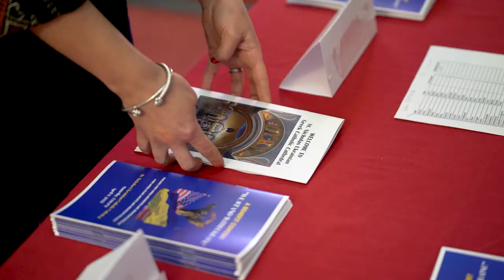Benefit Concert "We Stand With Ukraine" (highlights)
Chicago Lyric Opera Orchestra and Ukrainian Musicians
Lyric Opera Stage Artists and Ukrainian Vocalists

EVENT ORGANIZERS:

UKRAINIAN INSTITUTE OF MODERN ART
Orysia Kossak-Cardoso, Board Chairperson
Motria Melnyk, President
Ulyana Dmytriv, Operations
Music Committee: Michael Holian, Andriy Chuyko, Khrystyna Musiy,
Irka Quirmbach, Wolodymyr Popowycz

KYIV COMMITTEE, CHICAGO SISTER CITIES INTERNATIONAL
Vera Eliashevsky, Co-Chair
Yuriy Figel, Co-Chair
Adrienne Tongate, Executive Vice President
Global Strategic Initiatives World Business Chicago

ST.NICHOLAS CATHEDRAL SCHOOL
Irka Tkaczuk, Chairman, Board of Trustees; Member, Board of Directors
Anna Cirilli, Principal
Daria Kulczycky, Lesia Palszan

7:00 PM , April 9, 2022
St. Nicholas Ukrainian Catholic Cathedral

CONDUCTOR & SOLOISTS
Michael Holian
Vira Boichuk
Hoss Brock
Bill Denton
Nicolai Janitzky
Emma Sorenson
Diana Stoic
Jessye Wright

SOPRANOS
Vira Boichuk
Sharon Garvey Cohen*
Cathy Dunn*
Iryna Dychiy
Desirée Hassler*
Chrystyna Kosacz
Lyudmyla Krasnyuk
Anna Kreynina
Khrystyna Musiy
Anna Nakonechna
Diana Stoic Richardson*
Olena Solodka
Laureen Wysocki*
TENORS
Geoffrey Agpalo*
Hoss Brock*
Volodymyr Duda
Cameo Humes*
Rev. Bohdan Kalynyuk
Nazar Karabinovych
Volodymyr Kyyak
Volodymyr Lymar
Wolodymyr Popowycz
Tom Potter*
Ruslan Rolnyi
Myron Tkachyk
Mykhaylo Vachko
ALTOS
Oksana Chuyko
Amanda Court*
Christine Ebeling*
Corinne Wallace-Crane*
Marianna Kulikova*
Olena Novyk
Yvette Smith*
Emma Sorenson*
Olha Tsvyntarna
Jessye Wright
Michelle Wrighte*
Pam Williams*
BARITONES/BASSES
Andriy Chuyko
Chris Filipowicz*
Andriy Hroshko
Mykhaylo Koloda
Anatoliy Krasnyuk
Bohdan Kuleshko
Oleh Kvas
Yurii Kyyak
Dan Richardson*
Mike Cavalieri*
Nicolai Janitzky*
Nik Wenzel*
Yurii Yashchuk
* Lyric Opera Stage Artists

ORCHESTRA:
(Lyrics Opera Orchestra and Ukrainian Musicians)

VIOLIN
Sasha Belavsky
Concertmaster
Yin Shen
Principal second violin
Kathleen Brauer
Jenny Cappelli
Kevin Case
Nataliya Chernysh+
Vera Mukha-Chytra+
Diane Duraffourg- Robinson
Teresa Fream
Robert Hanford
Sheila Hanford
Olena Hirna+
Daria Horodyska+
Carmen Kassinger
Laura Miller
Ann Palen
John Robinson
Michael Shelton
Heather Wittels
Bing Jing Yu
VIOLA
*Terri Van Valkinburgh
Frank Babbitt
Pat Brennan
Melissa Trier Kirk
Aleksa Masyuk
Aurelien Pederzoli
CELLO
*Calum Cook
William Cernota
Nazar Dzuryn+
Oleksa Mycyk+
Walter Preucil
Jason Raynovich+
BASS
*Samuel Shuhan
Andrew Anderson
Jeremy Attanasseo
Collins Trier
FLUTE
*Elaina Palada
Elizabeth McCormack
OBOE
*Judith Zunamon Lewis
Ricardo Castaneda
CLARINET
*Linda Baker
Leslie Grimm
BASSOON
*Lewis Kirk
Hanna Sterba
FRENCH HORN
*Jon Boen
Emma Shaw
Fritz Foss
Samuel Hamzem
TRUMPET
*William Denton
Mike Brozick
Trombone
*Jeremy Moeller
Mark Fisher
David Becker
TUBA
Matthew Gaunt
HARP
Ellie Kirk
TIMPANI
Edward Harrison
PERCUSSION
*Douglas Waddell
Eric Millstein
* denotes section principal
+ Ukrainian musician

ACKNOWLEDGEMENTS
The Chicago Lyric Opera Orchestra Musicians & Lyric Opera Stage Artists for
their gift of time and talent and for their heartwarming support of the Ukrainian
people

Special thank you to Preman Tilson, Musician Spokesperson, for locating music,
coordinating with musicians, and much more; Pamela Wilson, Lyric Opera Stage
Artist Outreach Coordinator, for coordinating this project with the LOSA; Nicolai
Janitsky for assistance in pronunciation, Noah Lindquist, music staff at the Lyric,
for assistance to the LOSA, and Wayne Ryerson for serving as music librarian

Ukrainian Musicians and Ukrainian Vocalists for their gift of time and talent and
for their kindhearted support of this Benefit Concert

Orysia Kossak-Cardoso for her tireless leadership and dedication
Khrystyna Musiy for her invaluable assistance with editing text, coordinating
music and vocal performers
Andriy Chuyko for providing music, venue preparation, and logistics

Lviv National Opera, Maxim Kuzin, Dmytro Katsal, Leonard Music Publication, The
Gibraltar Philharmonic Society and Karel Mark Chichon, Isabel Leonard, Yaryna
Rak, Oxana Rzhepetska-Yavdoshyn, Bohdab Kryvopust, Natalia Chmyr-Kozyar,
and Anatoliy Mushtuk for providing musical scores gratis

St. Nicholas Ukrainian Catholic Cathedral and School, Bishop Benedict
Aleksiychuk, Very Reverend Serhiy Kovalchuk

Ukrainian Restaurant “Shokolad Pastry & Cafe,“Tryzub Ukrainian Kitchen” and
The Fifty/50 Restaurant Group for providing refreshments and meals

Artist Khrystyna Kardash for creating Patriotic Boutonnieres worn by performers
Katya Mishenko-Mycyk for the Cathedral Floral Arrangements

Oksana Chuyko and Independent Radio
Olena Hirna and Ukrainian Radio Evening Tribune
UIMA Staff: Ulyana Dmytriv for marketing and administrative support

Thank you to the volunteers from the Kyiv Committee, Chicago Sister Cities
International, photographer Marta Fuoco and Peter Koutun Photography and
videographer Resilience Entertainment Group